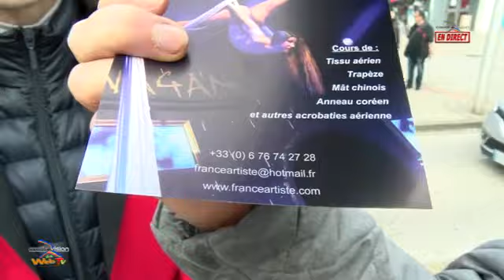JOURNÉE DU COMMERCE DE PROXIMITÉ 2020 Démonstrations de l’Ecole d’Acrobaties Aériennes Caudry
JOURNÉE DU COMMERCE DE PROXIMITÉ LE 10 OCTOBRE 2020 Démonstrations de l’Ecole d’Acrobaties Aériennes Caudry